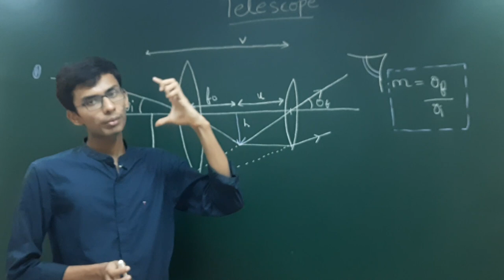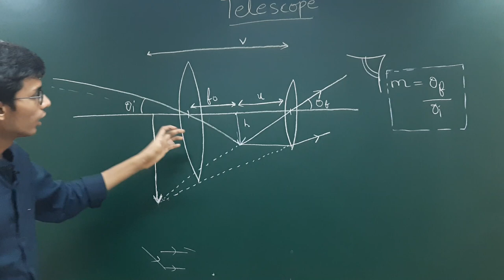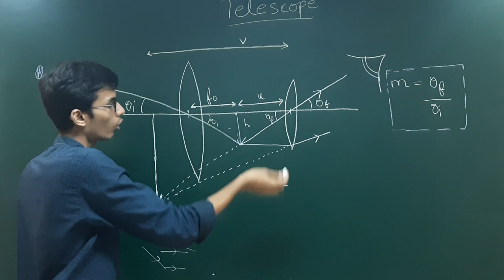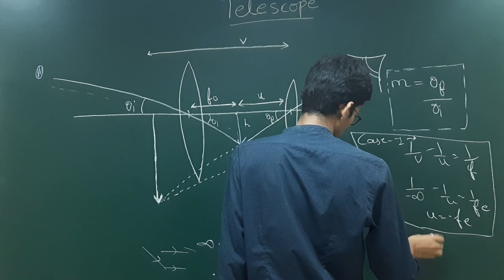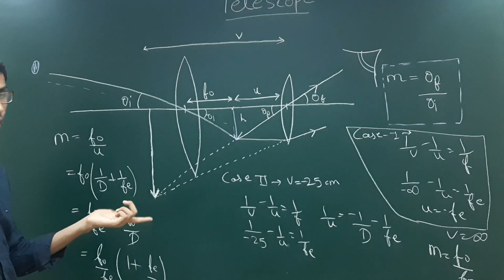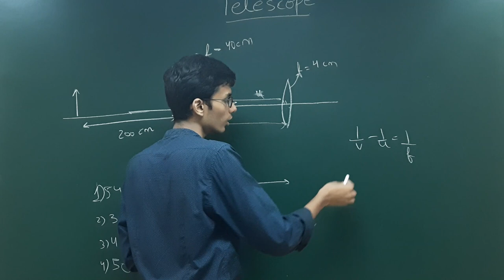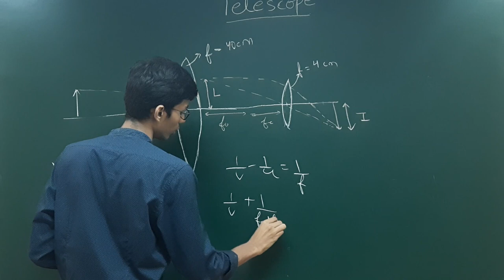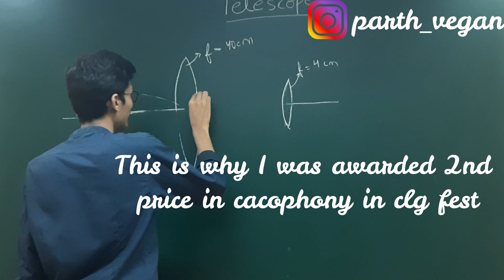Telescope Class 12 | 3 Idiots Method | By NEET Physics 170/180 Scorer | NEET UG and JEE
In this video I have taught telescope. This video is for neet, jee as well as cbse board and other board students. This video is for both class 11th and 12th students. This video is for neet 2020, neet 2021 and neet 2022 aspirants. This video is for neet ug students.
By –
Parth Goyal

Iss video mai maine bataya hai telescope ke baare mai. Ye video neet , jee, cbse aur baaki board ke baccho ke liye hai. Ye video class 11th aur class 12th dono ke liye hai.

Become Healthy, Achieve Superimmunity !! Watch my videos on -

Corona Talks -

General Talks -

MBBS Lectures -

Videos -

This channel contain videos tricks and hacks that I used to succeed in NEET, JEE as well as other competitive exams. I have also made some motivational videos and some lectures of various subjects like biology, physics and chemistry. I also made some videos about how you can treat  diabetes, hypertension, thyroid problems permanently with lifestyle changes only. I also make videos for mentoring students and MBBS lectures.
About me -
I have always been interested in doing science stuff and motivating students to do the same. Science and technology are the main things through which society progress and we need to bring it to next level. However, I am also vegan and I think that over-exploitation of animals in the name of science is bad and science should done in a sustainable way.
I am currently a MBBS Student at GRMC, Gwalior.
My Websites -

For Patients suffering from lifestyle diseases like Diabetes, Hypertension, Cancer etc